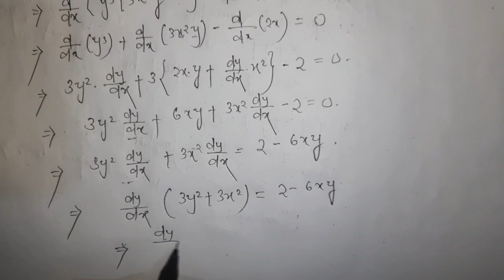Differentiation Of Implicit Function|Elements OfMathematics|CHSE Class 12 Math|CHSE Board Odisha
about this video - This video is for class 12th students here i am discussing exercise 7(g)most important questions and answers math subjects that are very important for chse exam 2024 Odisha